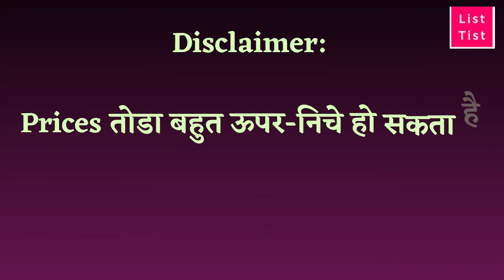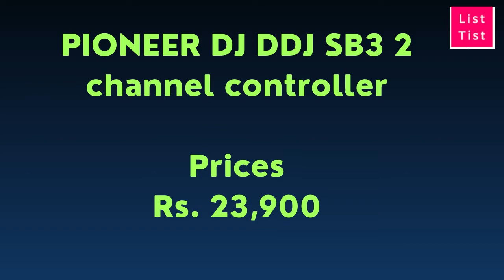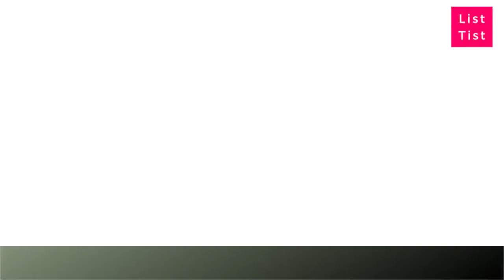10 Best Buy DJ Controllers in India - LT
We are sharing with you
10 Best Buy DJ Controllers in India
10. ► Pioneer DJ Smart Controller DDJ 200 Customer Reviews

9. ► Hercules DJ 4780882 DJControl Inpulse Pors and Cons

8. ► PIONEER DJ DDJ SB3 2 channel controller Cons & Pros

7. ► Numark MixTrack Pro III Controller with Features

6. ► Hercules DJ 4780884 DJControl Starlight Customer Reviews

5. ► Numark Mixtrack Platinum FX Built Check Specifications

4. ► Pioneer DJ Jingweite 2 Channel Controller Check Customer Reviews Also

3. ► Roland DJ 202 Controller Reviews and Ratings

2. ► Hercules DJ Air 4780871 Controller Features Reviews

1.► Numark Mixtrack Pro FX Built Latest Customer Reviews

Best DJ Controllers in India
,cheapest dj controller in india
,PIONEER DJ Controller in india
,pioneer dj controller at amazon
,Hercules dj controller online
,Numark dj controller Reviews
,cheapest dj controller online reviews
,india dj songs

Thanks
Admin of TISTLIST